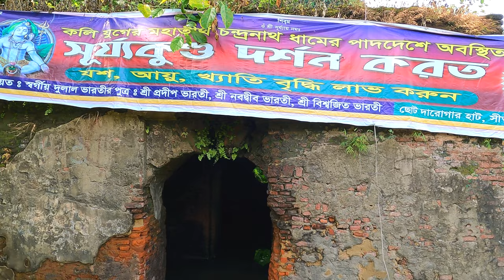বোয়ালিয়া ট্রেইল ও সহস্রধারা-২ ঝর্ণায় স্বপ্নঘুড়ির সাথে | মীরসরাই | চট্টগ্রাম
আমরা এবার গিয়েছিলাম বোয়ালিয়া ট্রেইল ও সহস্রধারা-২ উপভোগ করতে । ঢাকা থেকে বৃহস্পতিবার রাতে রওনা হয়ে শুক্রবার বোয়ালিয়া ট্রেইলে অনেক গুলো ক্যাসকেড, ঝিরিপথ, ঝর্না উপভোগ করলাম। সবমিলিয়ে অনিন্দ্য সুন্দর বোয়ালিয়া ট্রেইল। তারপর গিয়েছিলাম সহস্রধারা-২ দেখতে । মিরসরাই এর অসাধারণ প্রাকৃতিক সৌন্দর্য উপভোগ করে আবার আমরা শুক্রবার সন্ধ্যায় ঢাকার উদ্দেশ্যে রওনা হয়ে মধ্য রাতে বাসায় ফিরলাম ।

shohosrodhara-2